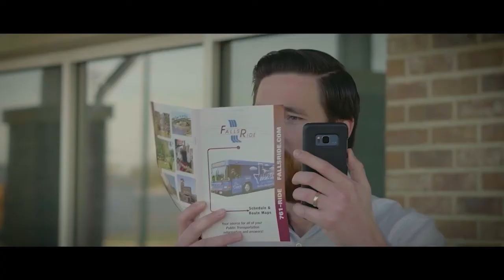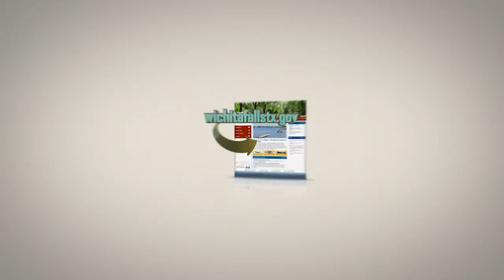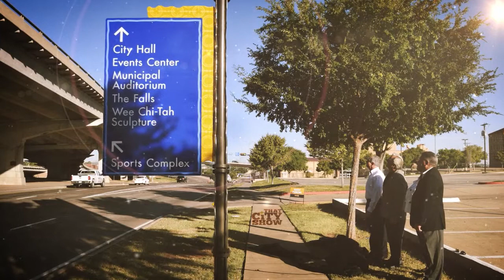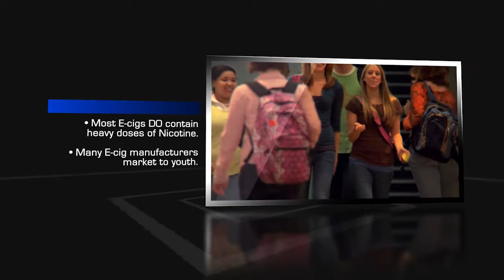That City Show #107 | Christmas Magic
On this week's episode, the gang talks with Amanda Hansen from the Junior League about this year's Christmas Magic event!